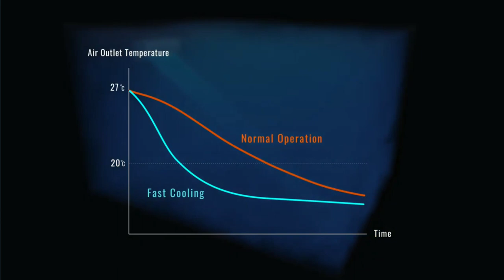Mitsubishi 1 Ton 5 Star inverter Ac review/Best 1-ton 5-star AC by Mitsubishi/MitsubishiAC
hello friends In this video, we're taking a look at the Mitsubishi 1-ton 5-star inverter ac. This is one of the best inverter ac on the market today, and we love it!

If you're in the market for an ac, be sure to check out the Mitsubishi 1-ton 5-star inverter ac. This ac is great for both small and large spaces, and it offers great performance and value for your money. So what are you waiting for? Check out this great ac today!

mitsubishi 1 ton 5 star inverter split ac srk-13yl-s
mitsubishi 1 ton 5 star
mitsubishi 1 ton 5 star ac
mitsubishi 1 ton 5 star inverter split ac
mitsubishi 1 ton 5 star inverter split ac copper
mitsubishi 1 ton 5 star split ac
mitsubishi 1 ton 5 star inverter split
mitsubishi 1 ton 5 star inverter split ac 2023
mitsubishi 1 ton 5 star inverter split ac msy/muy-g
mitsubishi ac 1 ton 5 star inverter split
mitsubishi 1 ton 5 star inverter split ac msy/muy-gn13vf
mitsubishi ac 1 ton 5 star inverter split price
1 ton ac dual inverter 5 star split mitsubishi
mitsubishi heavy industries 1 ton 5 star inverter split ac